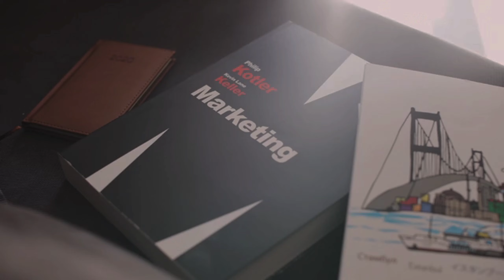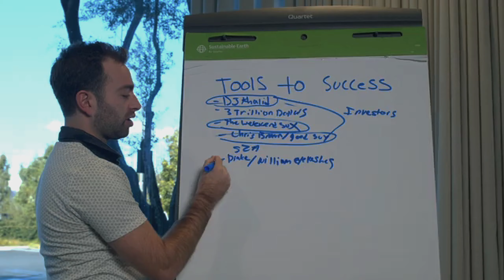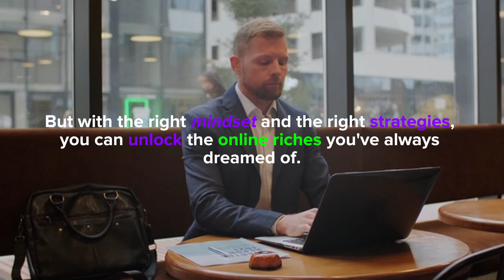Best 3 Ways To Get Rich in 2023 By ANDREW TATE 💥: The Best Guide To Make Money Online 2023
So This Video Is About Unlocking Online Riches The Ultimate Guide To Make Money Online 2023, Here We will Know About 5Ways of Making Money Online in 2023 to 2024